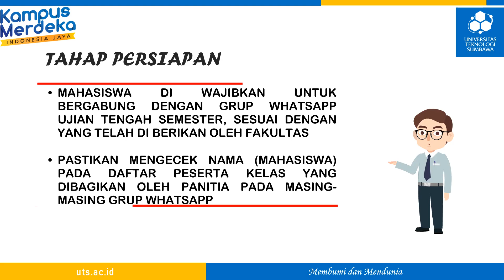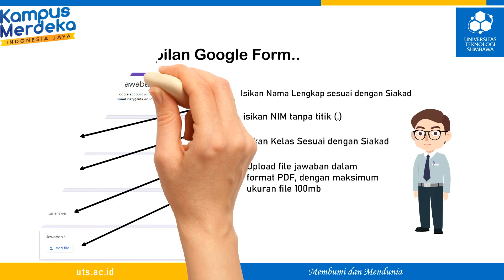Alur Ujian Tengah Semester FEB UTS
Simak dengan teliti